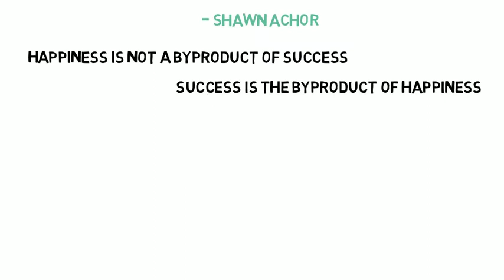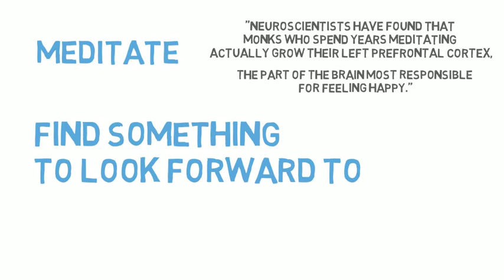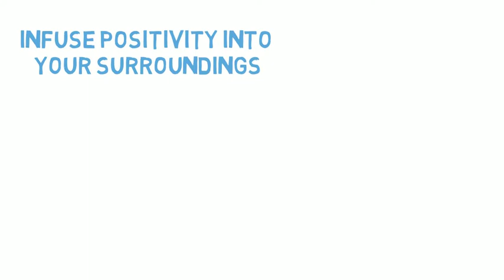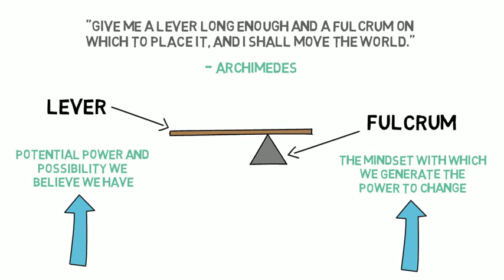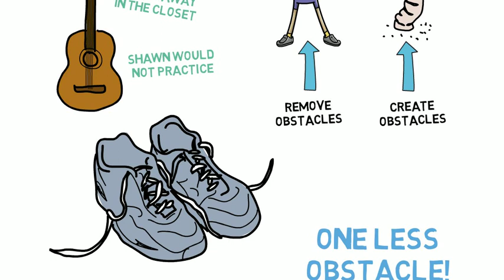THE HAPPINESS ADVANTAGE BY SHAWN ACHOR | BOOK SUMMARY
This video explores The Happiness Advantage by Shawn Achor. This is a great book that looks at how you can achieve success by focusing on your happiness first, which in turn leads to success.

𝗛𝗲𝗿𝗲 𝗮𝗿𝗲 𝘁𝗵𝗲 𝟳 𝗽𝗿𝗶𝗻𝗰𝗶𝗽𝗹𝗲𝘀 𝗼𝘂𝘁𝗹𝗶𝗻𝗲𝗱 𝗶𝗻 𝘁𝗵𝗲 𝗯𝗼𝗼𝗸:
Principle #1: The Happiness Advantage
Principle #2: The Fulcrum and the Lever
Principle #3: The Tetris Effect
Principle #4: Falling up
Principle #5: The Zorro Circle
Principle #6: The 20-Second Rule
Principle #7: Social Investment